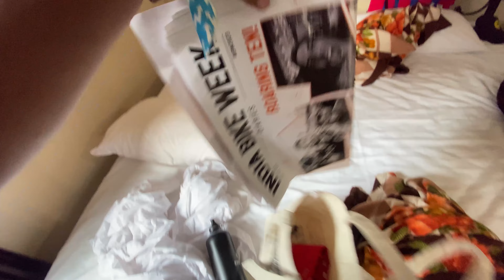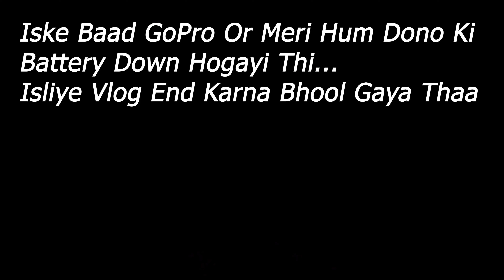NEPOTISM😞 In MotoVlogging || SuperBike Dekh Ke Hi Baat Karte Hai.. 🤬😡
In this video I'm going to attend the 2nd day of India Bike Week in Vagator, Goa and I met with some famous motovloggers @jsfilmsindia @RiderGirlVishakha @sjvlogsss @KhannaOmkar @jattprabhjot